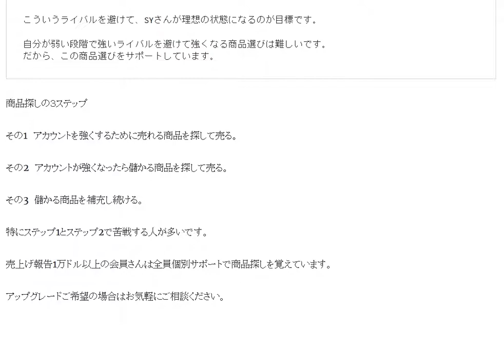商品探しの３ステップAmazon輸出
その1　アカウントを強くするために売れる商品を探して売る。
その2　アカウントが強くなったら儲かる商品を探して売る。
その3　儲かる商品を補充し続ける。
特にステップ1とステップ2で苦戦する人が多いです。
売上げ報告1万ドル以上の会員さんは全員個別サポートで商品探しを覚えています。

13歳以下の方がご視聴される際は保護者の方とご一緒にご覧ください。

1日10分で月10万円を稼ぐ! Amazon輸出ビジネスがわかる本(2013/11/22)